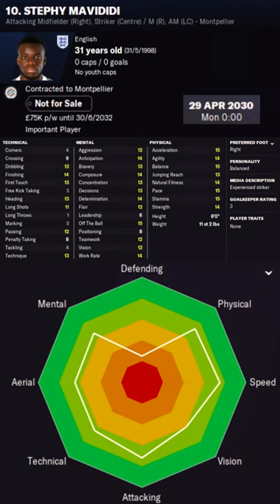Stephy Mavididi in FM22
Stephy Mavididi Football Manager 2022 Progression
Stephy Mavididi Football Manager 2022 Development
Stephy Mavididi Football Manager 2022 Wonderkid
Stephy Mavididi Football Manager 2022 Potential
Stephy Mavididi Football Manager 2022 Career